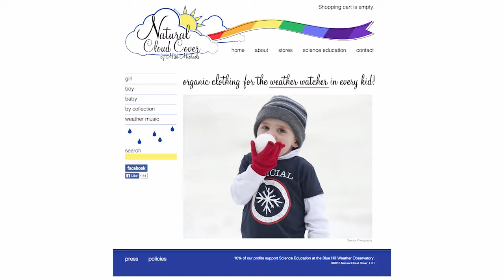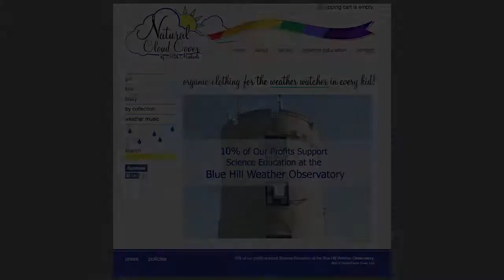Clip 11 Web Page